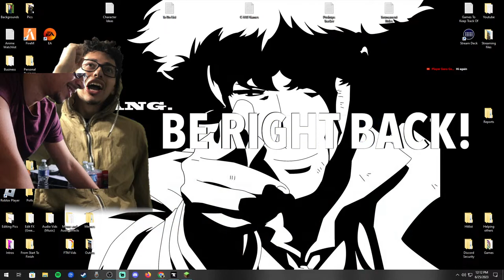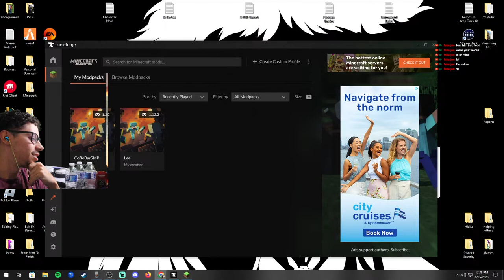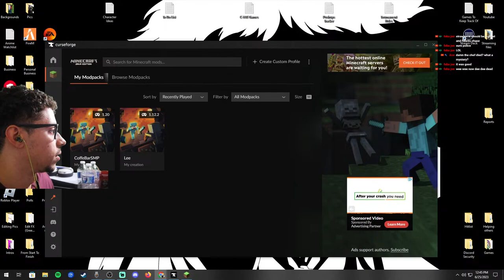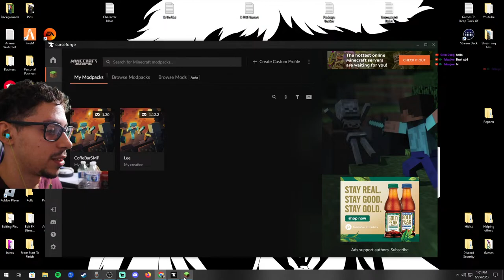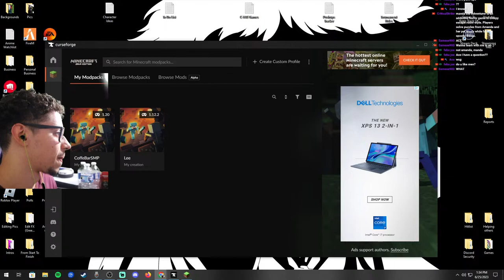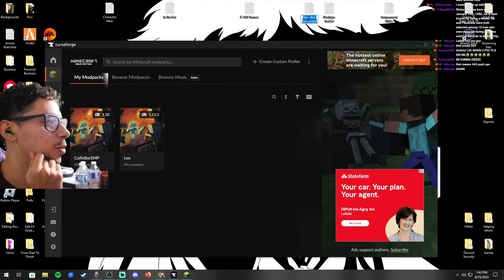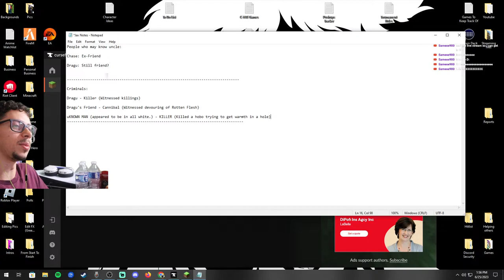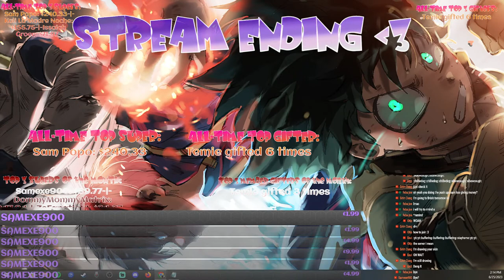Weewee - Strawburrr Planteee Minecraft Roleplay ( COFFEE BAR SMP ) | Episode 1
Streams Daily 3AM - 8AM CST  | Divine Lee

Streams every day except for Monday/Tuesdays/Fridays

Saturday Streams are at 9:30AM CST

WE'RE LIVE!